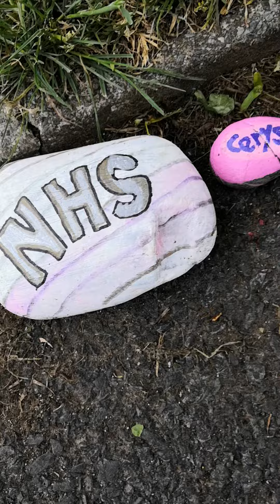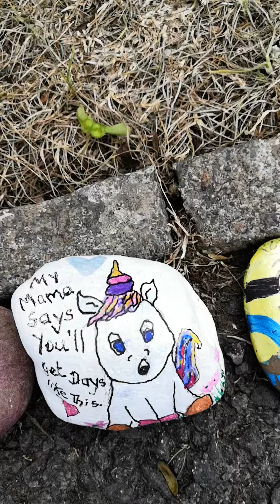9 August 2020